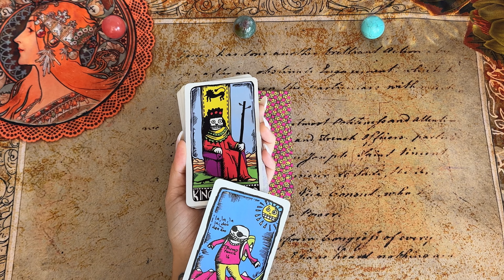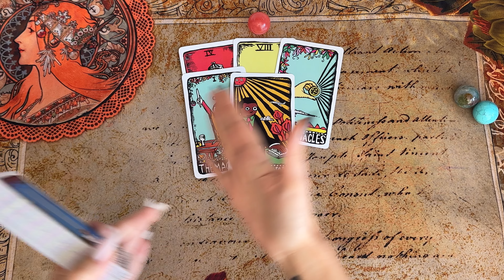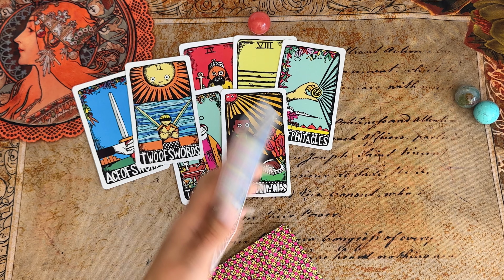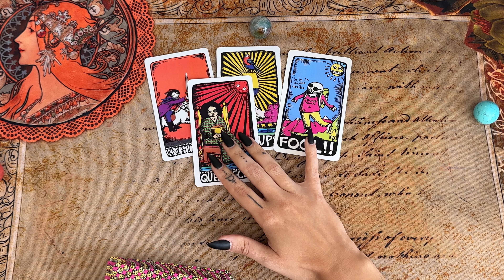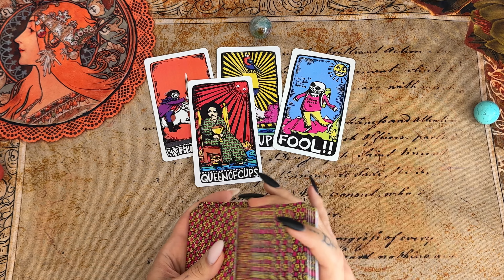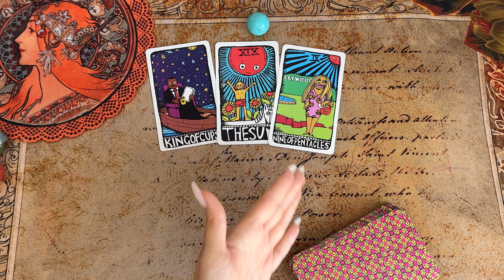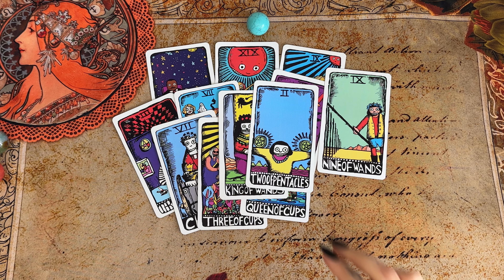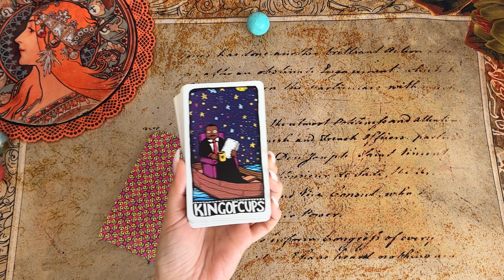ТВОЙ ЯРКИЙ ИЮНЬ 🍀 ВОЙДИ В ЭТО ЛЕТО КРАСИВО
Тайм код:
Вступление    ⚜️00:00
1 Вариант       🗝️ 08:10
2 Вариант      🔑  19:26
3 Вариант      🪶  31:05

Заказать индивидуальный расклад:
Только сообщение
Для тех кто хочет помочь развитию канала, выразить благодарность за мой труд:

Тинькофф / Сбербанк: 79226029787 (карта привязана)

Открой Дары и блага своего Рода.

boosty.to/shkatulkataro

Наш род является основополагающим фундаментом нашей текущей жизни. Наших базовых потребностей, таких как деньги, здоровье, отношения, защита. Рождаясь, мы получаем блага по праву рождения, но не всегда удаётся их раскрыть. Многие дары переданы нам со знаком минус, а значит не дают, а забирают нашу энергию данную для личной счастливой жизни. Если вы сталкивались с тем, что вы не можете выйти из замкнутого круга проблем, неудачных отношений, безденежья, болезней, то ключи Дары Рода изменят Вашу жизнь.